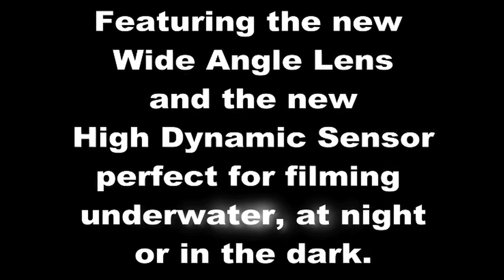Navy SEALS Tachyon XC Helmet Cam SCUBA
Here is a brand new video showing the 2010 Tachyon XC Helmet Camera filming underwater.  The 2010 XC has a new High Dynamic sensor allowing you to film at night, in dark situations and underwater with incredible clarity. Along with the new wide angle lens, the 2010 Tachyon XC is the perfect video camera for scuba diving, snorkeling and all underwater videos. stay tuned on the itstactical.com website for a full 2010 Tachyon XC and 3D System review underwater combat diving and training tutorials.